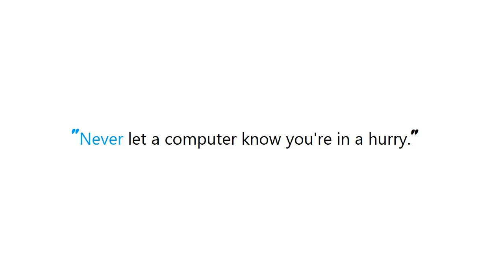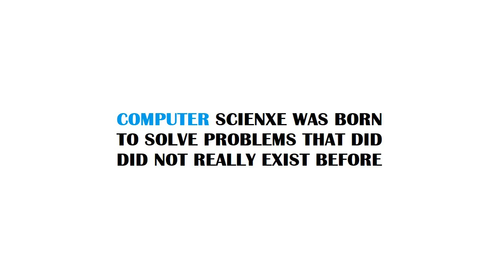Command line tool to delete folder with a specified name recursively in Windows?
Guide : [ Command line tool to delete folder with a specified name recursively in Windows? ]